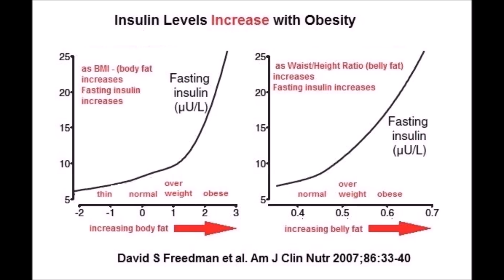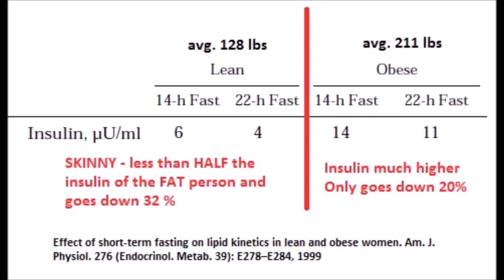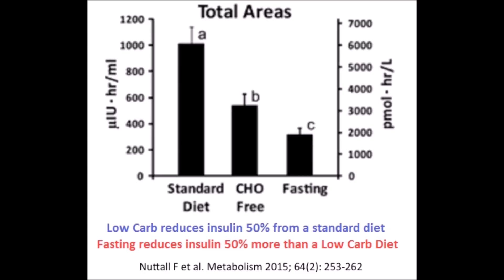Why Your Body Ignores that Big Belly and Makes You Hungry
100 Steak Fajita Meals - Why does your body ignore all that fat it has inside and make you hungry for something outside?